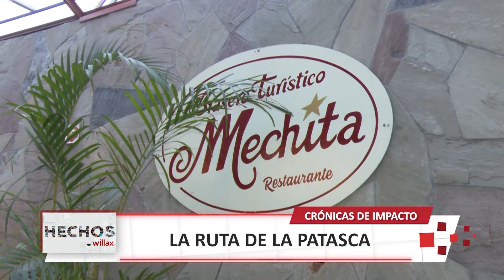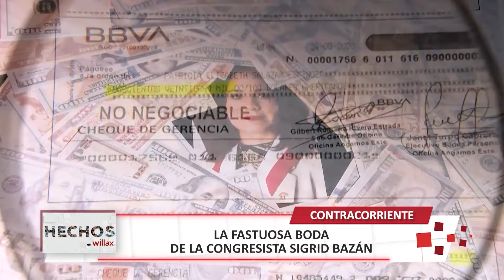Hechos en Willax - ENE 21 - 2/3 - PRIMER RESTAURANTE QUE FUNCIONA CON LA IA